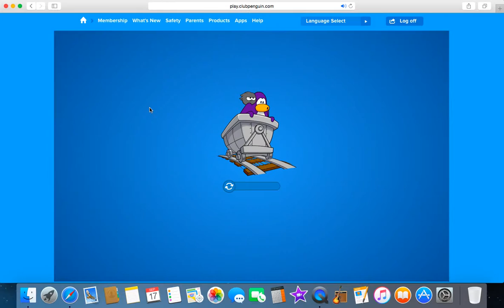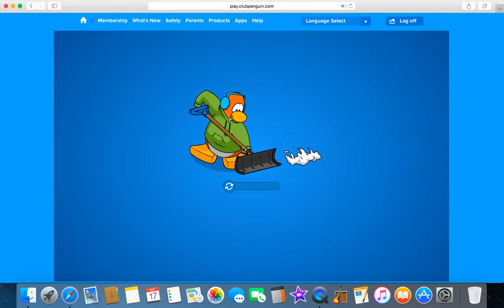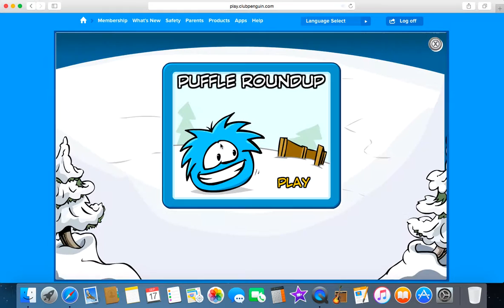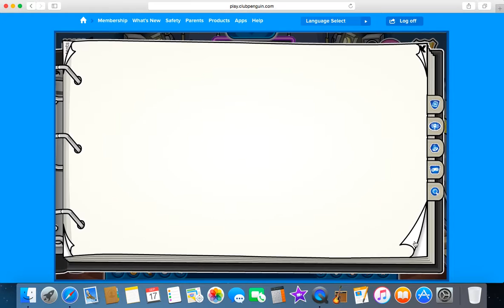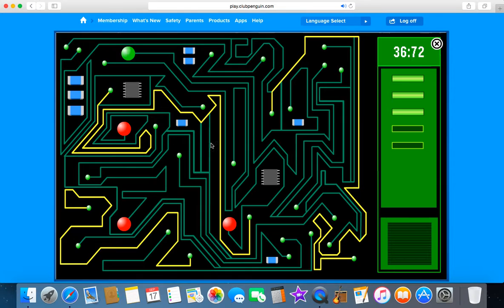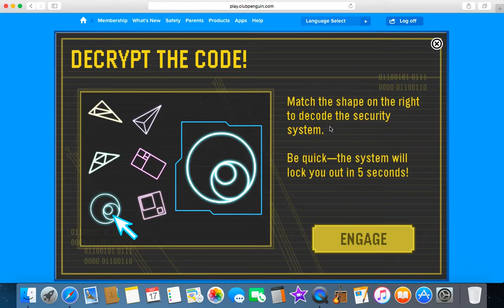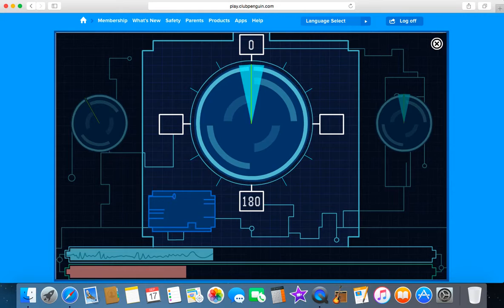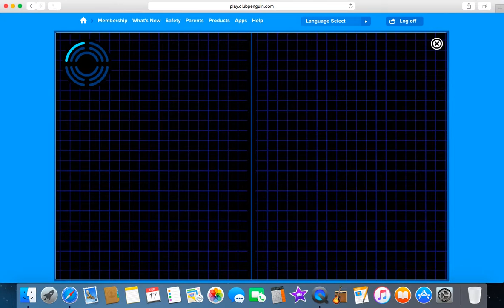My Club Penguin Gameplay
This is a video of me playing my favourite game, CLUB PENGUIN! I hope you enjoy this video.